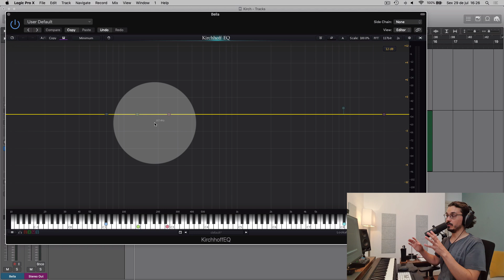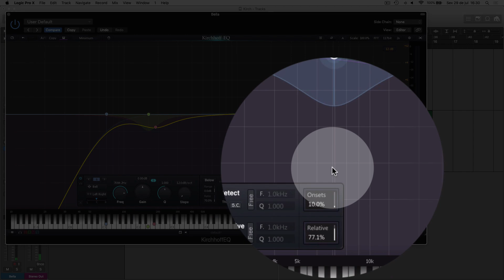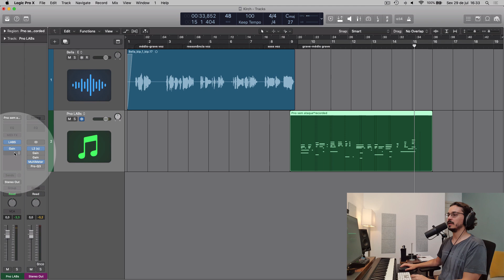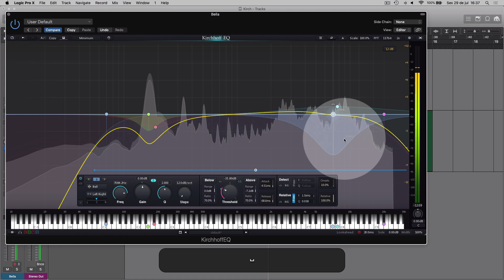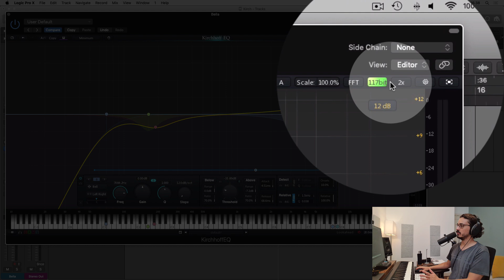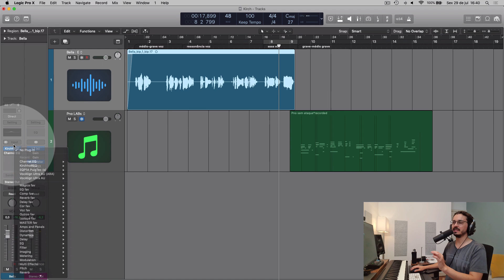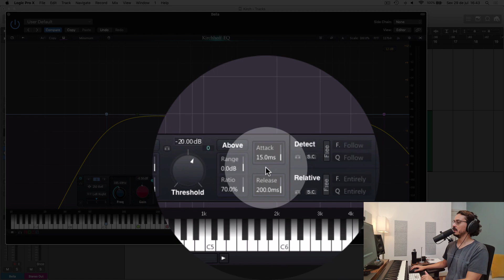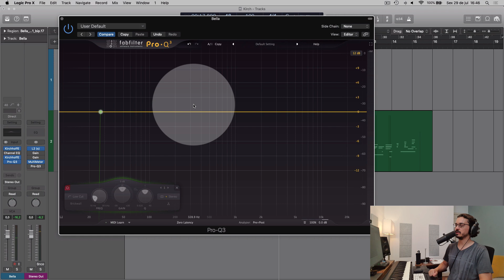Adeus Pro-Q3! Kirchhoff EQ é o novo Top 1!!!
Não deixe de conhecer o livro digital "Conhecimentos de Áudio para Cantores" escrito por Rodrigo Lana e Isabella Bretz:

Interessado em consultorias particulares?

Entre em contato e conheça mais sobre os meus trabalhos de:
- Produção musical
- Arranjo, mixagem e masterização.
- Gravação e criação de teclas/piano.

                @rodrigolanapiano (instagram)
00:00 Take 3
01:21 Segure o queixo!
02:55 Kirchhoff EQ EM AÇÃO!
16:24 Há 3 prós do ProQ3 :)